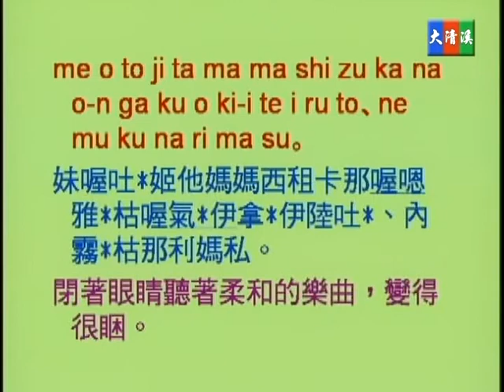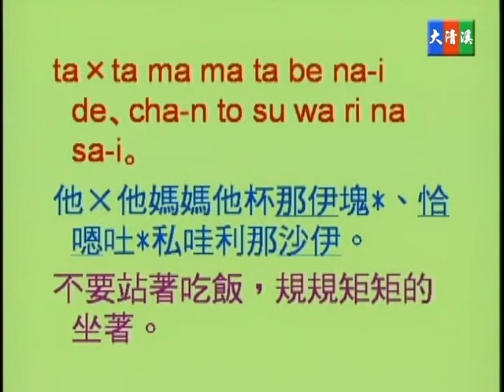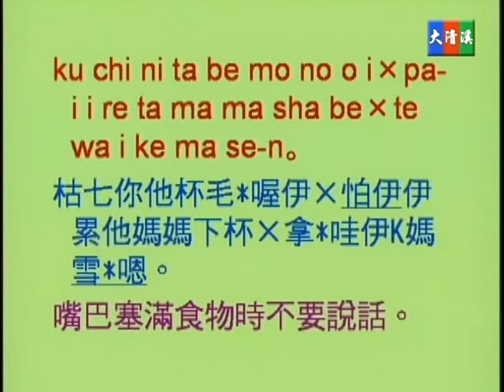蔡琪樺, 野方優子老師 - 大清溪影視 中級實用日語 第二十八集 28-05 動作完成之狀態